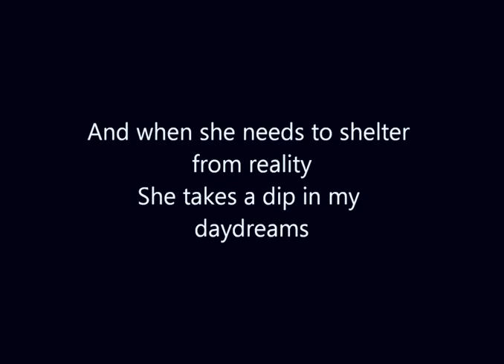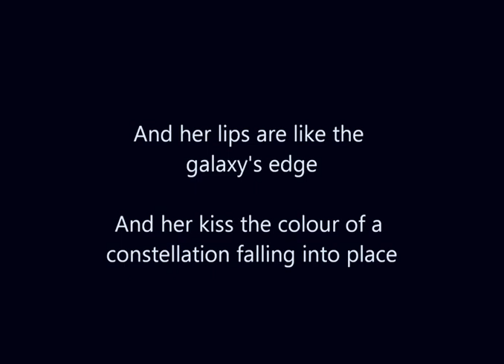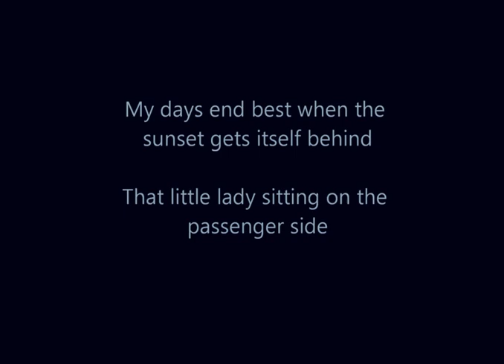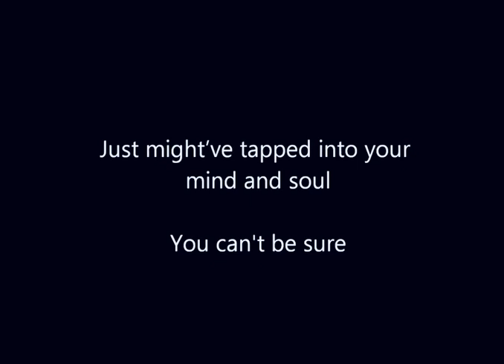Arctic Monkeys - Arrabella (Lyrics 2023)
Lyrics : Arctic Monkeys - Arrabella

[Verse 1]
Arabella's got some interstellar-gator skin boots
And a Helter Skelter 'round her little finger
And I ride it endlessly
She's got a Barbarella silver swimsuit
And when she needs to shelter from reality
She takes a dip in my daydreams

[Chorus]
My days end best when the sunset gets itself behind
That little lady sittin' on the passenger side
It's much less picturesque without her catchin' the light
The horizon tries but it's just not as kind on the eyes
As Arabella, oh
As Arabella

[Post-Chorus]
Just might've tapped into your mind and soul
You can't be sure

[Verse 2]
Arabella's got a '70s head
But she's a modern lover, it's an exploration
She's made of outer space
And her lips are like the galaxy's edge
And her kiss the colour of a constellation
Fallin' into place

[Chorus]
As Arabella, oh
As Arabella

[Bridge]
(That's magic) In a cheetah print coat
(Just a slip) Underneath it, I hope
(Asking if) I can have one of those
(Organic) Cigarettes that she smokes
(Wraps her lips) 'Round a Mexican Coke
(Makes you wish) That you were the bottle
(Takes a sip) Of your soul, and it sounds like

[ Extra Credit : A song about a space aged lover named Arabella serves as track four on the Arctic Monkeys' 5th album AM. It furthers the album’s motif of passion’s incessant pull, both for better and worse, with the titular woman’s unavoidable appeal. ]

Songwriters: Alex Turner